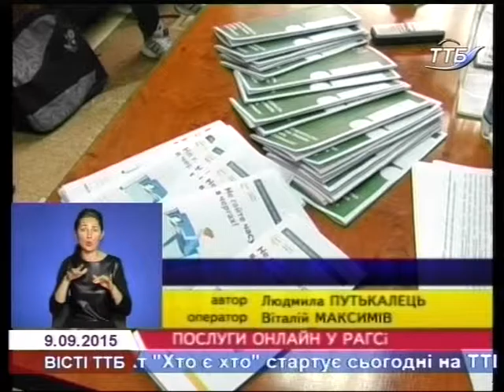Дату шлюбу тепер можна зарезервувати через Інтернет Новини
В Україні запроваджують онлайн-сервіс у реєстрації шлюбів, розлучень, смертей, народження дітей, - про це повідомили на прес-конференції у головному управлінні юстиції в області.